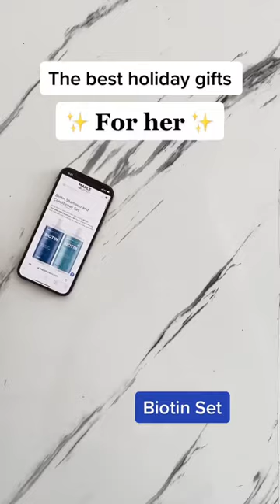Which selfcare gift would you want? 😍